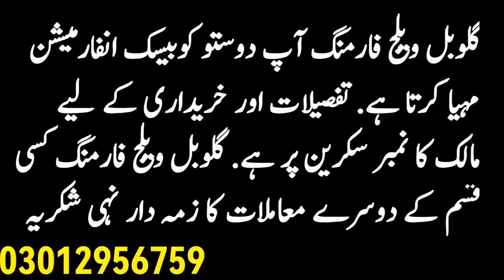Sahiwal Cholistani Cow Calves Qurbani 2023 Bachre || Global Village Farming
Sahiwal and cholistani cow breeds are pakistan national cow breeds. In this video we show you 3 top class pure and cholistani Sahiwal cross cow. No doubt cholistan is the big hub of cow.This video is about pure Sahiwal and cholistani cow from cholistan desert Jhok Qasimka rever.best quality cholistani sahiwal cow pregnant non pregnant cow are available from cholistan desert. Luden Cow Mandi and Madrasa mandi also shehbaz Pur Janwar Mandi are the famous cow Markeets in cholistan.chlistani friesian Cross Cow are also available in cholistani cow farm. Global Village farming always helps the farmers to provide necessary information about cattles and other areas of farming. This Cow Farm of naeem and azeem sahib Sahib is very famous in cholistan. You may purchase cholistani pure and cross breed cow from here. Also cholistani male female cow calves are also available on suit able prices.